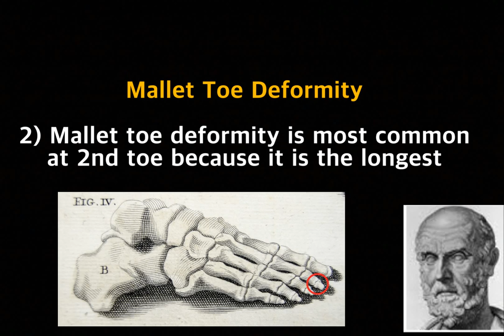[Hippo] What is mallet toe deformity??